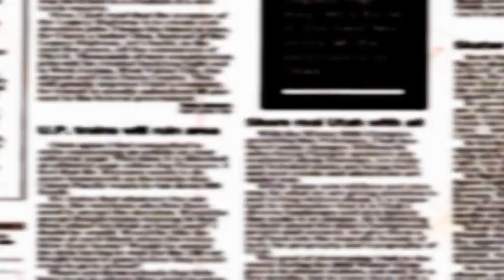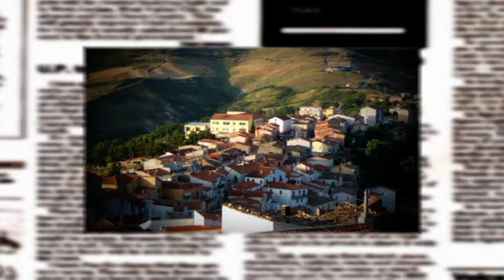TG7 Basilicata - Speciale Candidati Movimento 5 Stelle